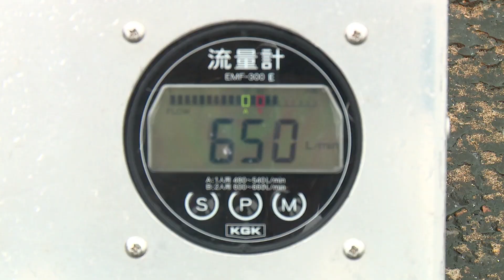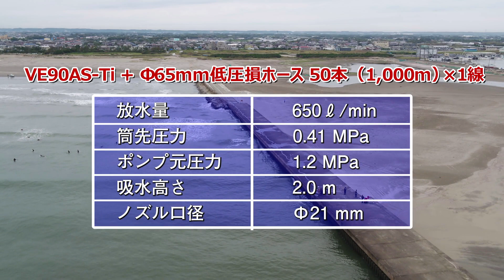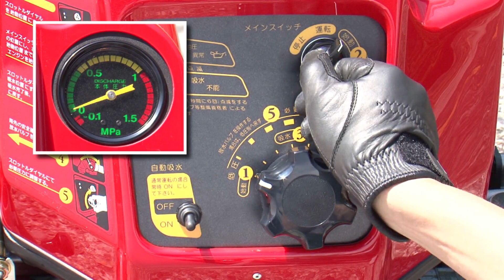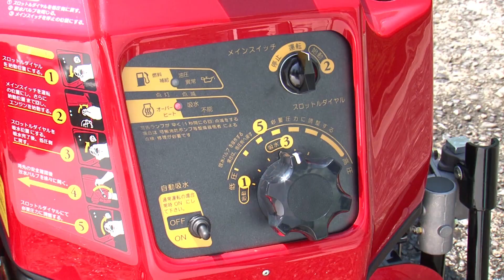海水の1,000m遠距離送水「VE90AS-Ti(B-1級)」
トーハツ製2st「VE90AS-Ti(B-1級)」にて、海水を使用してのホース1線における1,000m先での放水圧及び水量の検証を行う。